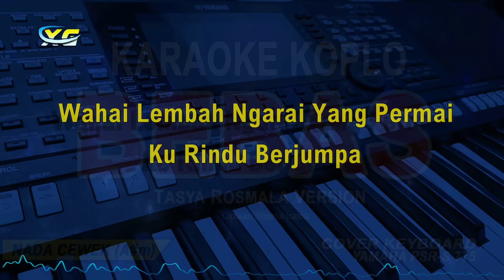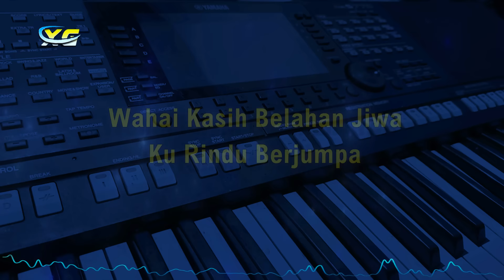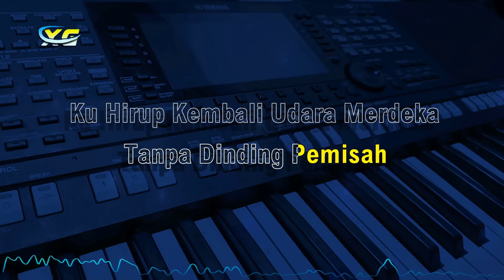BEBAS KARAOKE DANGDUT KOPLO NADA WANITA (VERSI TASYA ROSMALA) CIPTAAN: RHOMA IRAMA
TITLE:BEBAS
ARTIST:RHOMA IRAMA
CIPTAAN:RHOMA IRAMA

Lirik Lagu Bebas - Rhoma Irama

Bebas Aku Bebas
Dari Belenggu
Bebas Sekarang Bebas
Bebas Sudah Tuntas
Beban Jiwaku
Tuntas Sekarang Tuntas

Ku Hirup Kembali Udara Merdeka
Tanpa Dinding Pemisah
Bagai Burung-Burung Terbang Leluasa
Tanpa Sangkar Celaka~

Bebas Aku Bebas
Dari Belenggu
Bebas Sekarang Bebas
Bebas Sudah Tuntas
Beban Jiwaku
Tuntas Sekarang Tuntas

Wahai Lembah Ngarai Yang Permai
Ku Rindu Berjumpa
Desir Angin Gemercik Air
Ku Rindu Suara

Wahai Alam Yang Luas Lepas
Kembali Ku Datang
Menyatu Dalam Kebebasan
Menghamba Pada Tuhan

Berakhirlah Semua
Beban Penderitaan

Bebas Aku Bebas
Dari Belenggu
Bebas Sekarang Bebas
Bebas Sudah Tuntas
Beban Jiwaku
Tuntas Sekarang Tuntas

Tanpa Dinding Pemisah
Tanpa Sangkar Celaka~

Bebas Aku Bebas
Dari Belenggu
Bebas Sekarang Bebas
Bebas Sudah Tuntas
Beban Jiwaku
Tuntas Sekarang Tuntas

Wahai Kasih Belahan Jiwa
Ku Rindu Berjumpa
Setelah Bertahun Lamanya
Takdir Memisah Kita
Tiada Hari Seindah Kini
Penuh Madu Cinta
Yang Lama Terpendam Di Jiwa
Betapa Tercurah

Berakhirlah Semua
Beban Penderitaan

Bebas Aku Bebas
Dari Belenggu
Bebas Sekarang Bebas
Bebas Sudah Tuntas
Beban Jiwaku
Tuntas Sekarang Tuntas

Tanpa Dinding Pemisah
Tanpa Sangkar Celaka~

Bebas Aku Bebas
Dari Belenggu
Bebas Sekarang Bebas
Bebas Sudah Tuntas
Beban Jiwaku
Tuntas Sekarang Tuntas
Bebas